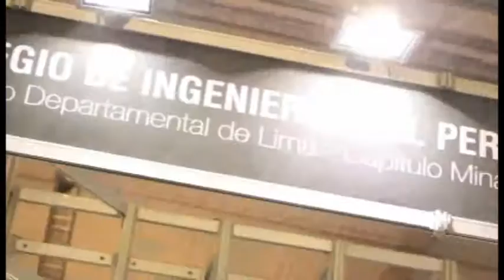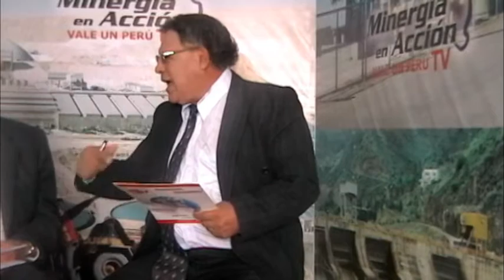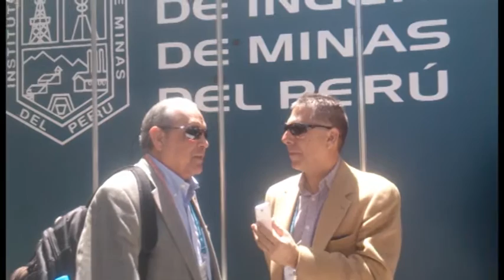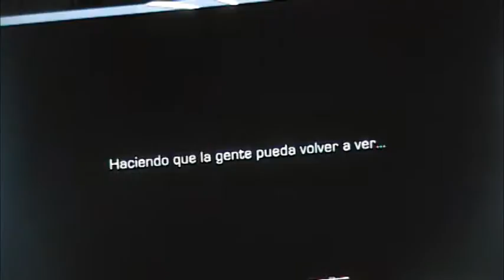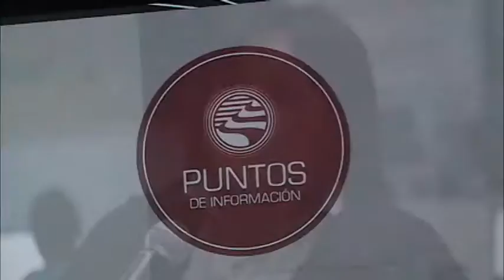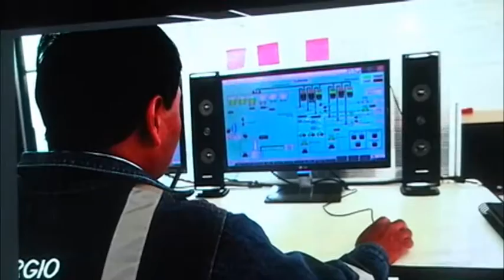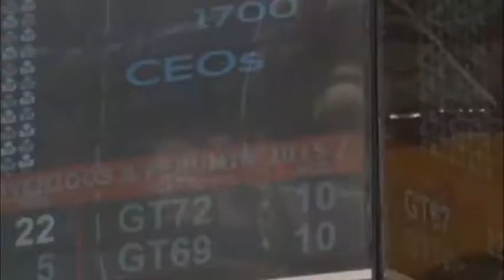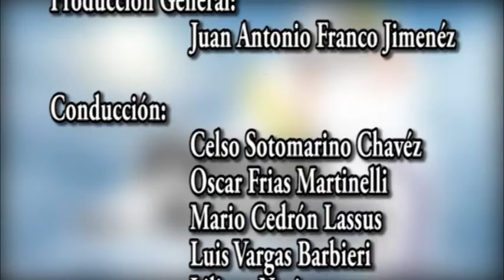Minergia en Accion TV 10/10/15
MINERGIA EN ACCION VALE UN PERU ES UN PROGRAMA TELEVISIVO SOBRE MINERIA Y ENERGIA UNA ALTERNATIVA EN TELEVISION CONSTRUCTIVA